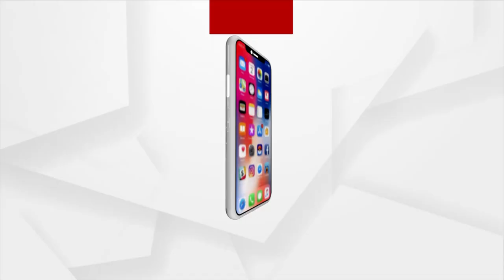ମା' ଙ୍କ ଦର୍ଶନ ପାଇଁ ପଳାଶୁଣୀ ମଣ୍ଡପରେ ଲାଗିଛି ଶ୍ରଦ୍ଧାଳୁଙ୍କ ଭିଡ